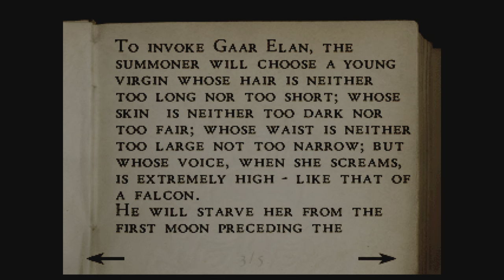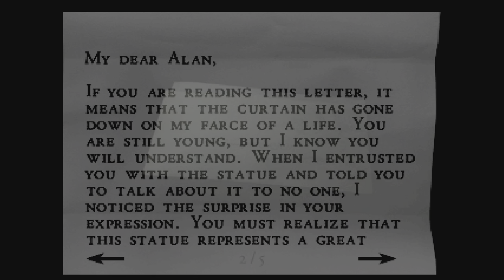Alone in the Dark: The New Nightmare PS5 Edward Playtrough 3/4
Part 3 of my playthrough. Check my playlist for complete Carnby scenario.